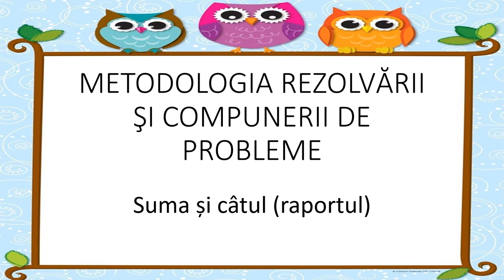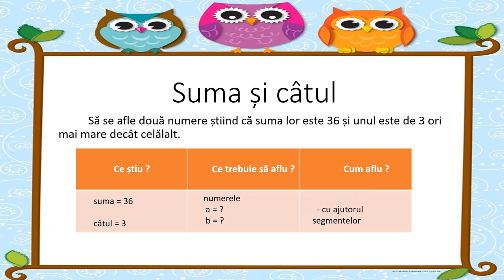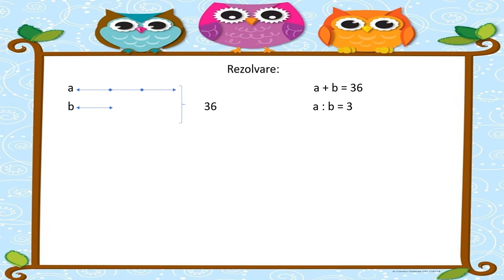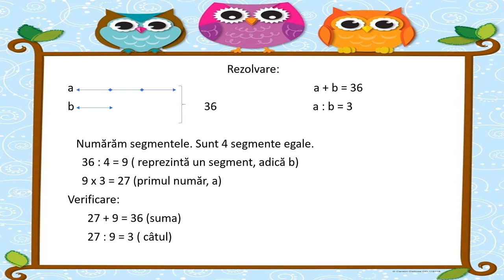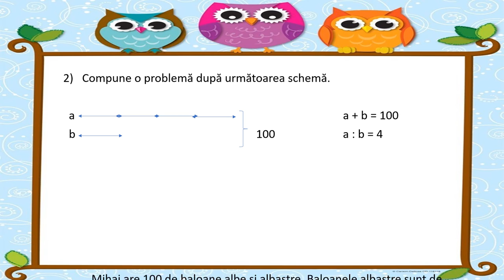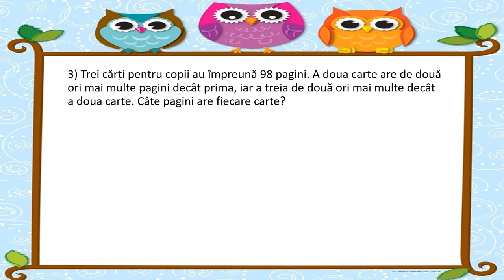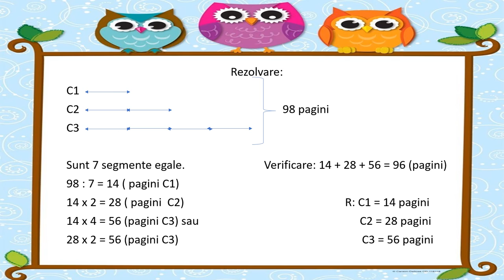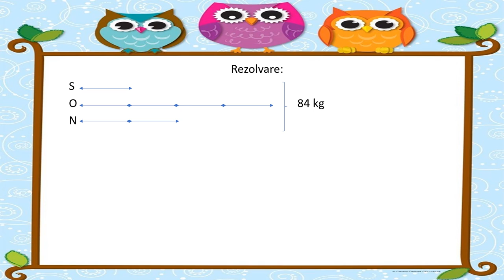Suma si câtul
Aritmetică: Suma si câtul